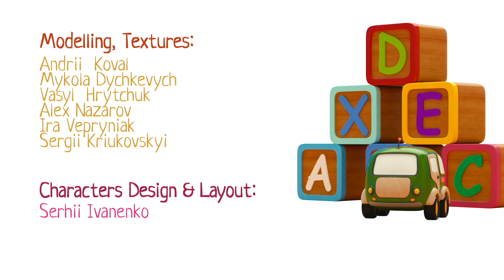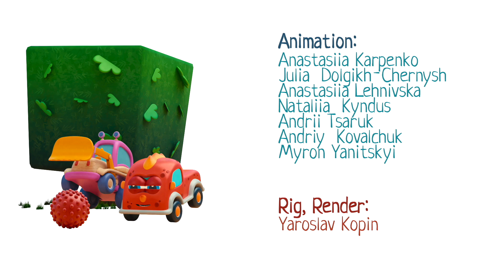New Mocas cars cartoon in English - Kids' cartoon full episodes.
Do you like to watch new kids' cartoon full episodes online? Come and watch a new Mocas cars cartoon in English on our kids' cartoon channel! Today, we will see two kids' cartoons about Mocas cars’ adventures in one video compilation. In the first part of the episode (00:01) of the new car cartoon for kids we will help Monster Cars to build a railroad. Look! Little Yellow Monster car is building a railroad, and a Little Green Monster car wants to help. But Yellow Monster car wants to play and ride on a railroad alone. Oh no! The bridge on the railroad is broken! All Monster Cars will help us to construct a railroad. It's time for the transformation! Little Monster Cars transform into construction vehicles for kids and build the railroad with building blocks. Now, everything is ready and the Monster Cars can ride on the train for kids. In the second part of the episode (04:57), Little Monster Cars will build a new race track for cars. Who will win the race on the new racing track? Let's find out together! In the third part of the episode (09:57) of a new cartoon compilation, Cartoon Cars will play darts. Which car will get the highest points? Watch the online cartoon for kids and find out now! Find Mocas cartoons for kids full episodes in English on our channel.StayHome and play cars WithMe!

00:01 - The railroad construction
04:57 - A new racing track for cars
09:57 - Monster cars play darts

Leo’s Cars game! Appstore and Google Play